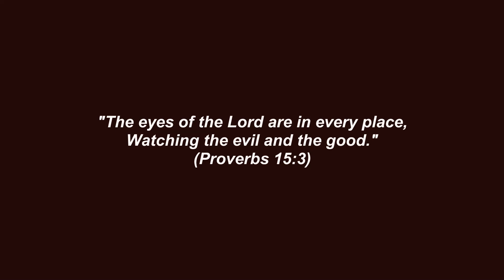2024 08 15 Morning Devotions